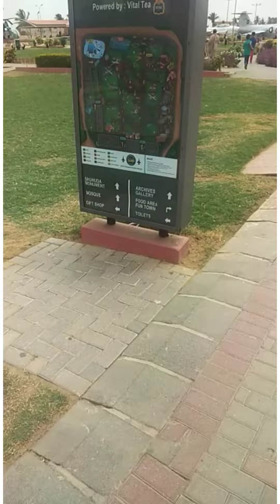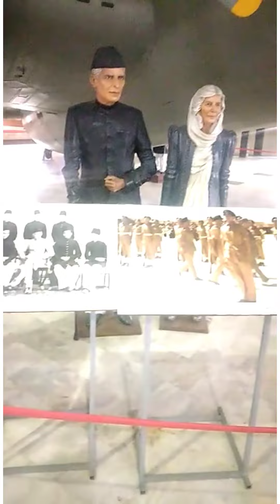PAF museum karachi 2022 / PAF Army museum karachi /PAF museum karachi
AoA
i hope enjoy this vlog...